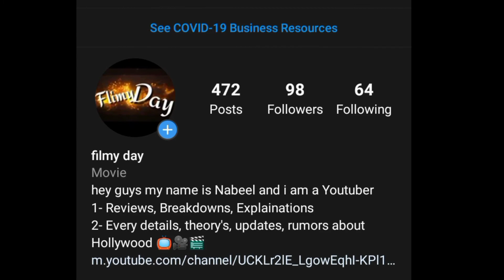cinemas are open! TENET spoiler free review in Hindi | URDU | Filmy day